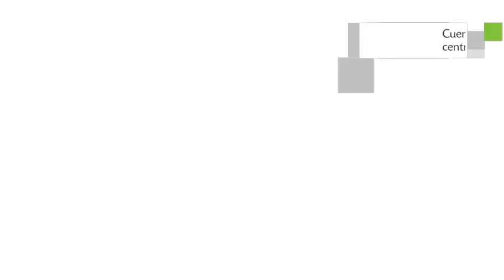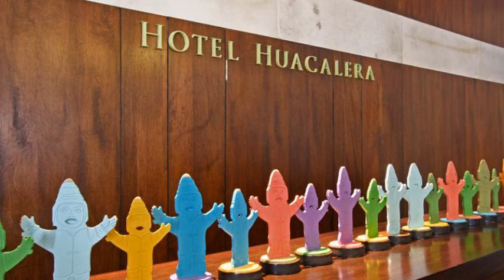Hotel Huacalera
Hotel Huacalera brinda 32 habitaciones 4 estrellas equipadas con ducha, caja fuerte y teléfono. La propiedad se localiza en una bonita área de Huacalera.